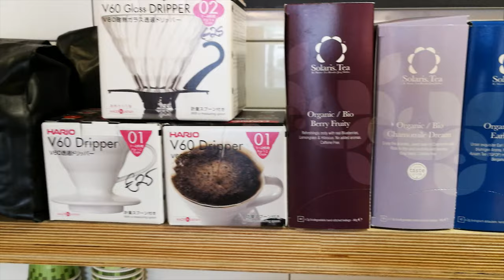Red Eye Coffee Roasters Promo Restaurant